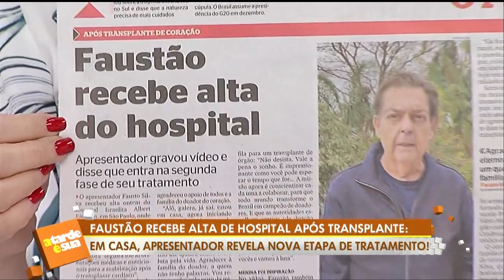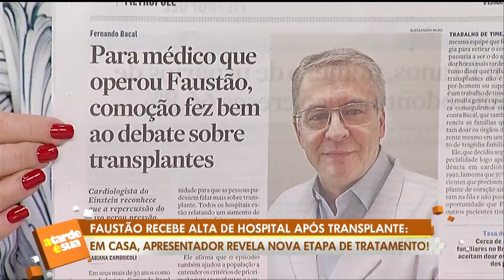Sonia Abrão comemora alta de Faustão: “O tempo todo ele foi muito transparente”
No ‘A Tarde é Sua’ desta segunda-feira (11), Sonia Abrão comemorou a alta hospitalar de Faustão. Confira!